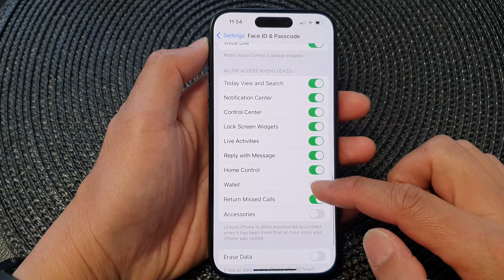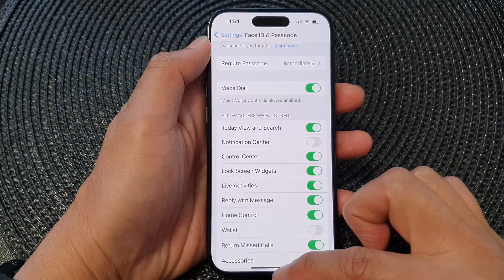iPhone 15/15 Pro Max: How to Enable/Disable Notification Center On the Lock Screen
Are you ready to harness the full potential of your iPhone 15, iPhone 15 Pro, iPhone 15 Pro Max, or iPhone 15 Plus? In this video, we'll guide you through the process of enabling and disabling the Notification Center on the Lock Screen. Learn how to customize your notifications and secure your privacy with these simple steps.

🔒 Protect Your Privacy: We'll show you how disabling the Notification Center on the Lock Screen can help keep your personal information more secure. No more prying eyes on your notifications!

Join us as we explore the purpose and benefits of managing the Notification Center on your iPhone 15 series device. Don't miss out on making the most of your iPhone experience.